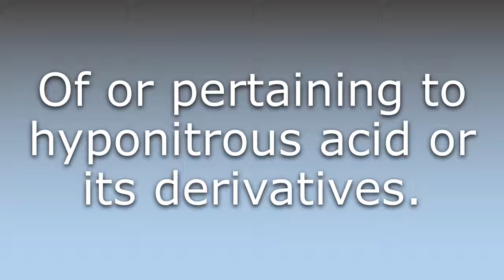What does Hyponitrous mean?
What does Hyponitrous mean in English? Learn the meaning of the word Hyponitrous! How to Pronounce Hyponitrous. Expand your vocabulary, learn words.